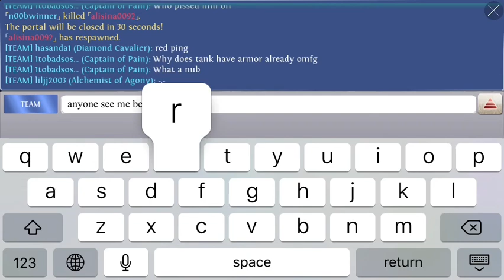HOC Persephone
failed with guild event, but at least i got another epic kill lol